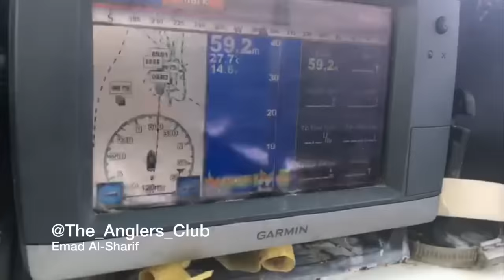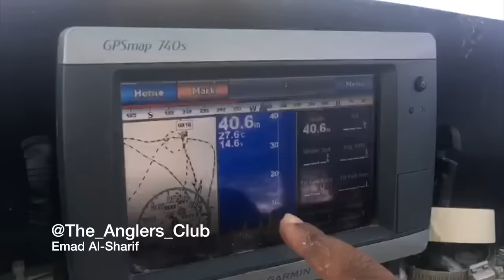شرح منطقة الناجل بالجي بي اس والسونار+ صيد ناجل ضخم الجزء الثاني